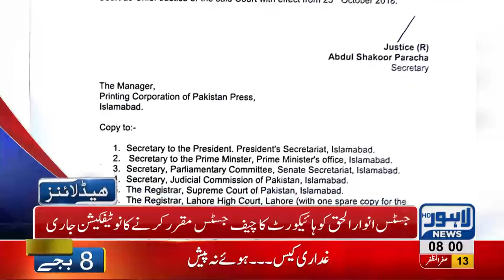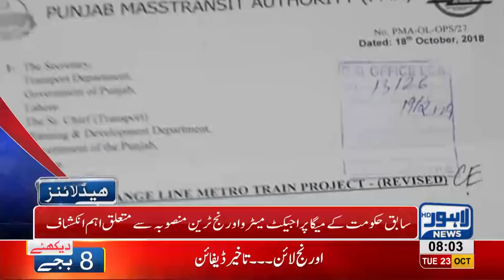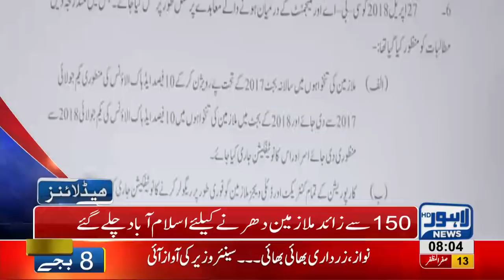08 AM Headlines Lahore News HD – 23 October 2018